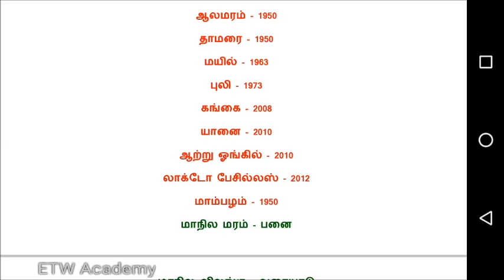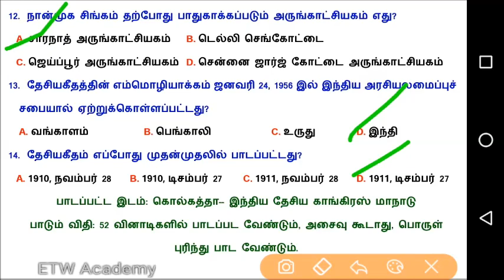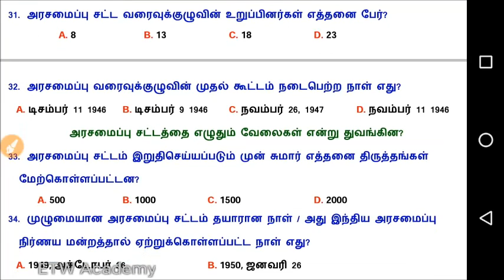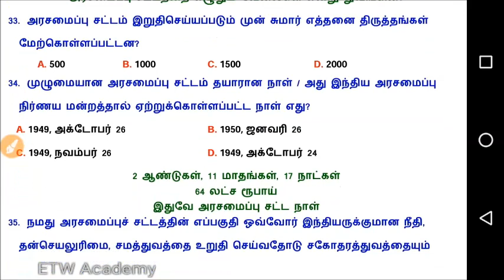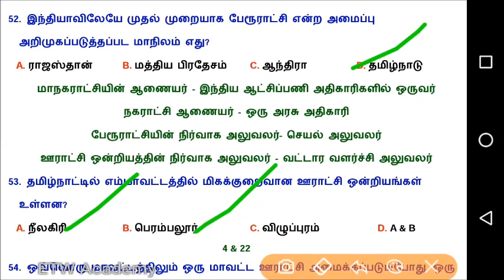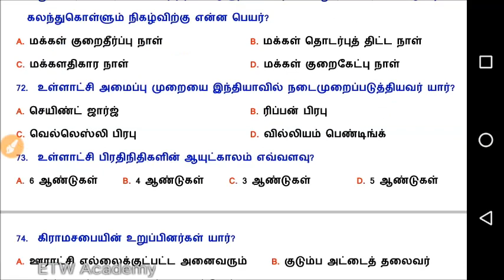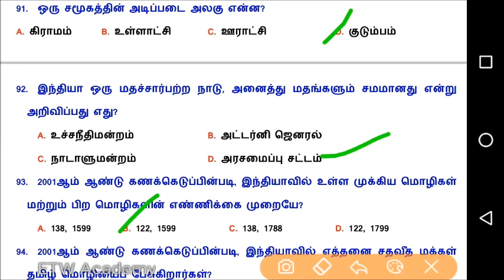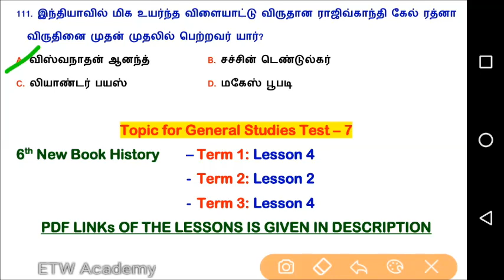Test 6 | 6th Old & New Book Civics | All 3 Terms Book inside questions | TNPSC Group 2A | TNUSRB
Next Test 6th New Book History (Test 7) Study Materials
1. Term 1, Lesson 4

2. Term 2, Lesson 2

3. Term 3, Lesson 4